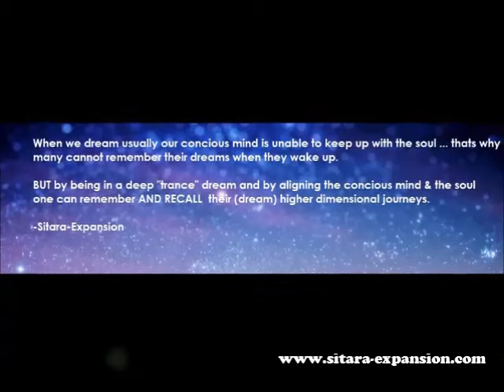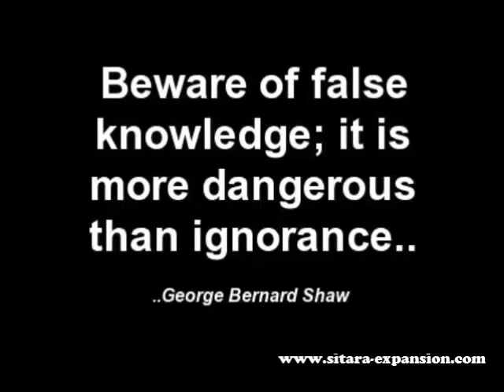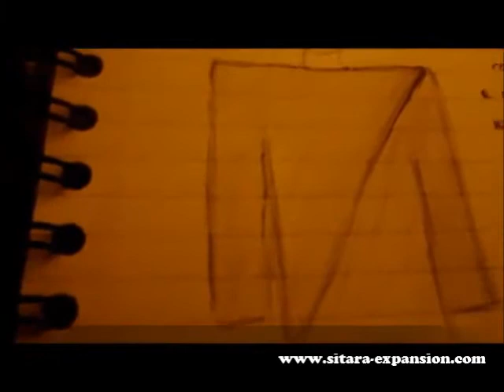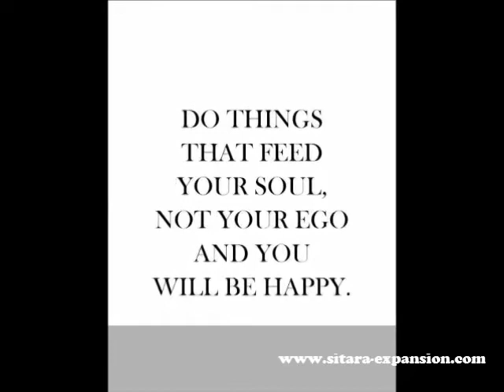Awakening l One of my first experiences with a galactic! ♥